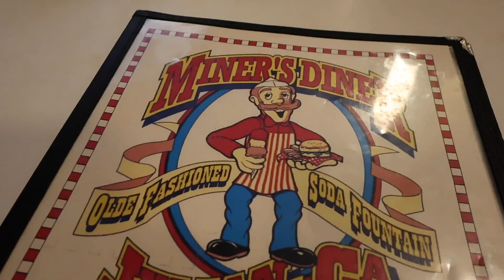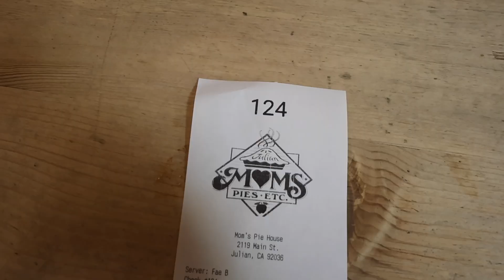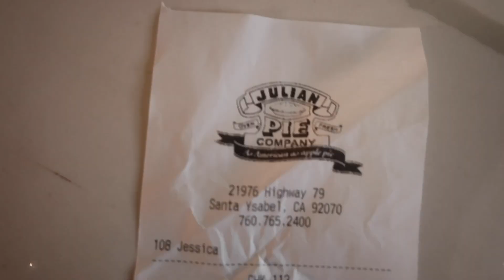What to eat in JULIAN, CA | Diner, Apple Pie A La Mode, Cider Donuts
What up Crispy Fam-- welcome back to another foodie-day ! Today, I'm taking you with us to the charming city of Julian located about an hour away from San Diego . The city is vibrant, the atmosphere is inviting, and the food was amazing as always !

Easy recipes on AngielaEats.com